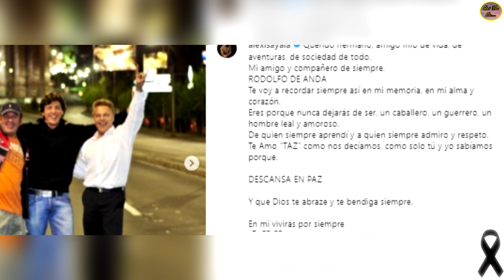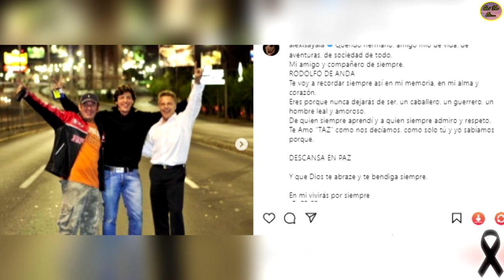MURIÓ RODOLFO DE ANDA JR. ACTOR Y PRODUCTOR, HIJO DE PATRICIA CONDE Y RODOLFO DE ANDA.